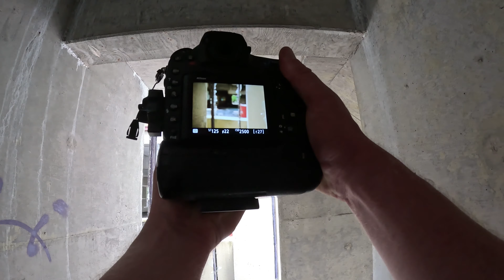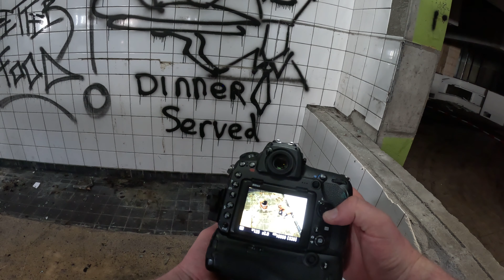📸 Wow this is crazy... 👾 Huge Abandoned Office building!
Please join me exploring this Huge Abandoned Office building 📸🎨

Amazing cool abandoned place and very inspiring architecture. Huh did you hear that too? Always very cool to find those scary and big gems. Super excited to share this exciting video with you.